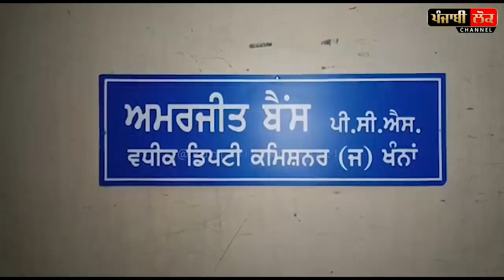ਗਿਆਸਪੁਰਾ ਗੈਸ ਲੀਕ ਕਾਂਡ 'ਚ ਆ ਗਈ ਵੱਡੀ ਅਪਡੇਟ, ਪ੍ਰਸ਼ਾਸਨ ਨੇ ਇੰਡਸਟਰੀਆਂ ਨੂੰ ਦਿੱਤੀ ਕਲੀਨ ਚਿੱਟ !